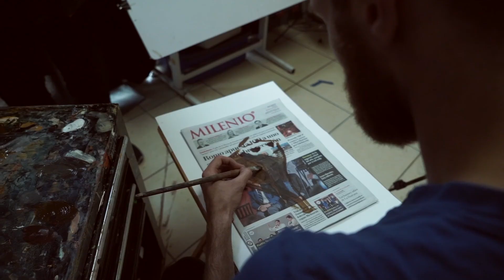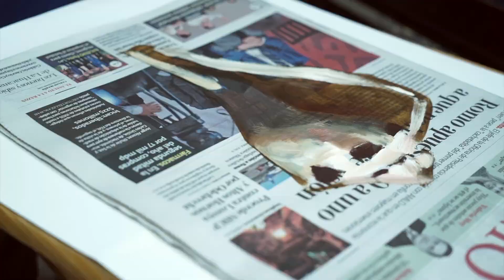Diego Glazer en El Tiempo, con Avelina Lésper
Diego Glazer pintó la fuerza de ese árbol para manifestar la presencia más violenta del tiempo. Las ramas y el tronco rompieron el automóvil abandonado. La inamovible, lo estático destruido por la violencia imparable del mezquite, un árbol que se desarrolla lento y poderoso.
Diego Glazer painted the strength of that tree to manifest the most violent presence of time. The branches and the trunk broke the abandoned car. The immovable, the static destroyed by the unstoppable violence of the mesquite, a tree that develops slowly and powerful.